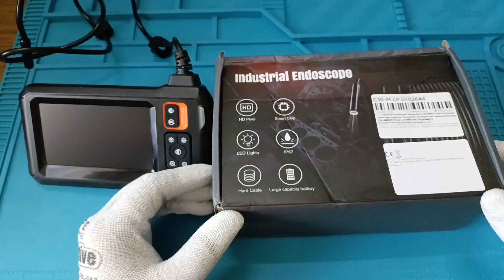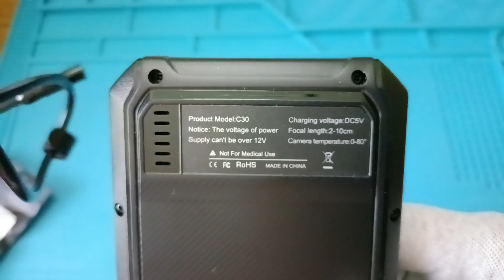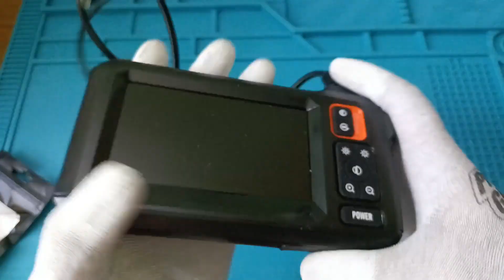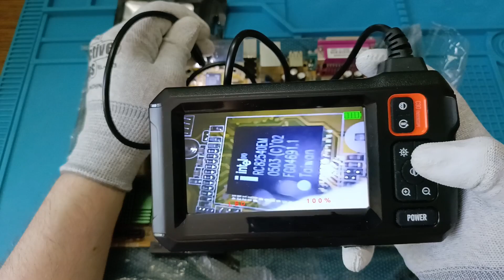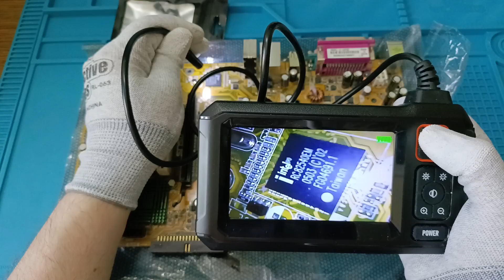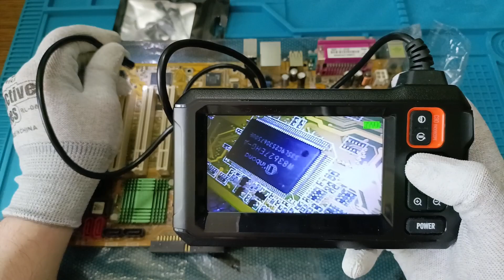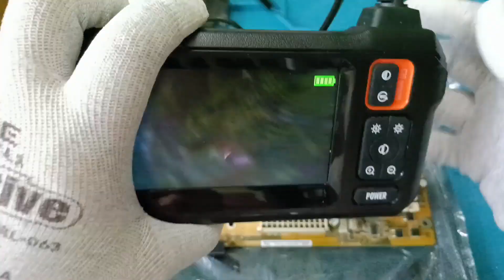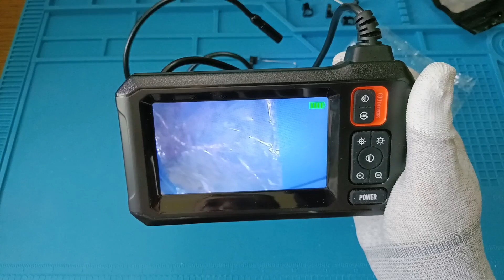Индустриальный эндоскоп🛠️ C30 - увидеть то, что скрыто | 🚗 Автомобильный эндоскоп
Обзор индустриального (автомобильного) эндоскопа 🛠️ C30 - увидеть то, что скрыто.

Индустриальный эндоскоп C30 на AliExpress

$9-1:【IFPIHAI】$19-2:【IFP7O0T】$39-5:【IFPOWRF】$79-10:【IFPGXUR】$159-20:【IFPUURA】
$269-35:【IFP1UJK】$369-50:【IFP9UEM】$499-70:【IFPYLJO】$599-90:【IFPV37B】

Краткое содержание видео:

👉 Видео представляет промышленный эндоскоп C30, купленный на AliExpress [00:00]. В комплекте идут насадки и инструкция [00:30]. Устройство имеет зонд длиной около метра, экран и кнопки управления [01:26]. Корпус прочный, есть порт Type-C для зарядки [02:52]. Экран IPS 4.3 дюйма с разрешением 1080P [04:44]. Эндоскоп полезен для осмотра труднодоступных мест, например, двигателя авто [05:25]. Демонстрируются функции освещения, зума, настройки качества, поворота изображения и черно-белого режима [06:02], а также использование насадок: зеркала [11:11], крючка [11:54] и магнита [12:27]. Устройство имеет аккумулятор на 2000mAh, а зонд водонепроницаем [13:05]. В итоге, эндоскоп — полезный и доступный инструмент [14:00].